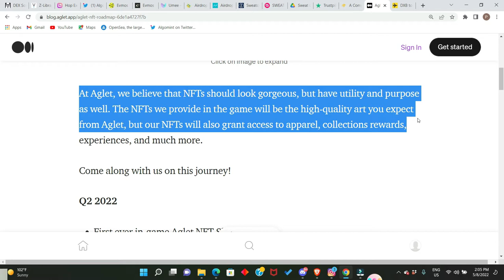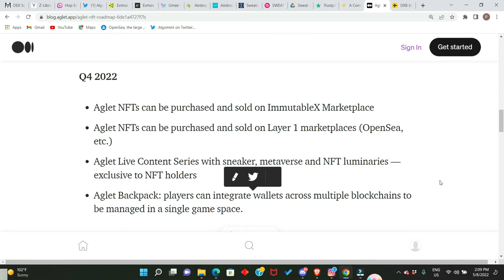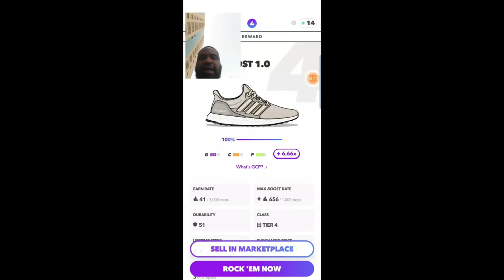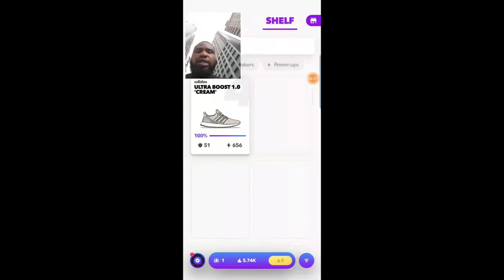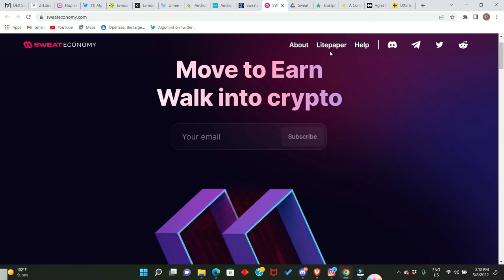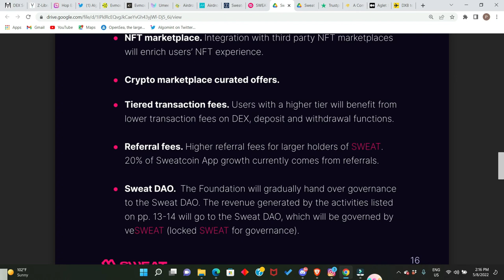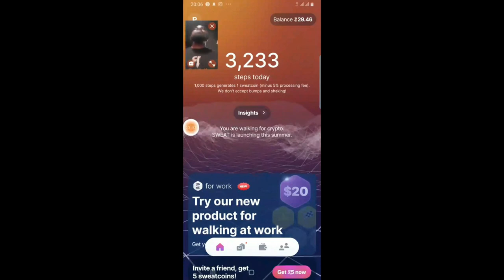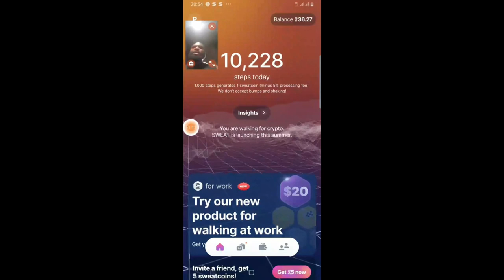HOW TO MAKE MONEY WALKING,JOGGING AND RUNNING|| THE NEXT STEPN IS HERE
In this video i will show you how to earn sweatcoin, aglet , sneakers and NFTs just by exercising.